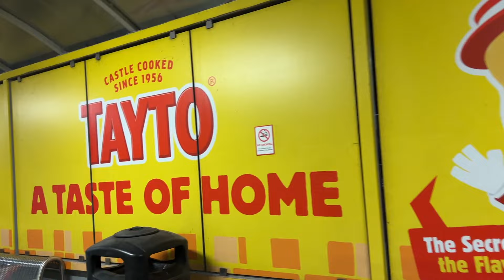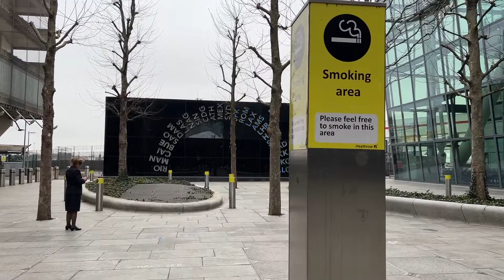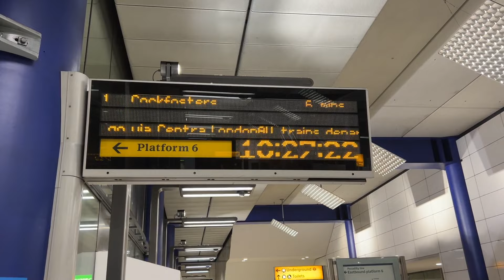Flight Review - Belfast to Heathrow with British Airways in Economy Airbus A319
Join us as we travel from Belfast City Airport (BHD) to London Heathrow Terminal 5 (LHR).

Today we'll be travelling in Economy Class seat 16F on their Airbus A319. Journey to Belfast and ending at Myrtle Avenue for some spotting!

Flight: BA1423
Route: George Best Belfast City Airport - London Heathrow Terminal 5 (BHD - LHR)
Aircraft Reg: G-EUOG
Date: 21/02/2023

Equipment Used: iPhone 13 Pro for video footage.

Timeline:

00:00 Intro
00:42 Check In Area
00:58 Aspire Lounge, Airside
01:15 Aircraft Arrival Time-lapse
01:28 Seat & Cabin Overview
01:42 Pushback, Engine Start-Up & Safety Demo
05:37 Taxi to RWY22
09:17 Take Off RWY22 & Climb
12:38 Bovingdon Hold before descent
16:17 Descending for RWY27L
19:55 Touchdown on RWY27L
20:56 Taxi to Terminal 5
25:36 Exiting Terminal 5
26:01 Terminal 5 Arrivals Area
25:10 Terminal 5 Underground Station
26:00 Boarding Underground
27:15 Exiting Underground Hatton Cross
27:29 Qatar A380 Landing on 27L
27:25 British Airways Boeing 777 Landing on 27L
28:05 British Airways A350 Landing on 27L
28:20 American Airlines Boeing 777 Landing on 27L
28:31 British Airways Boeing 787 Landing on 27L